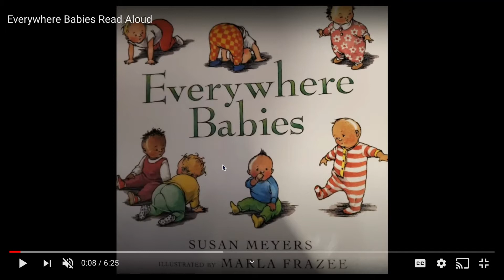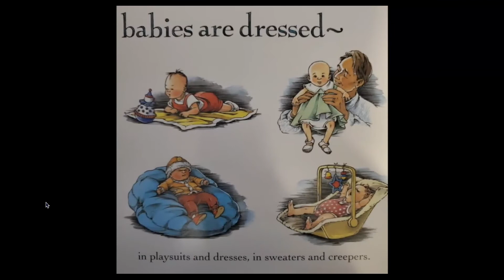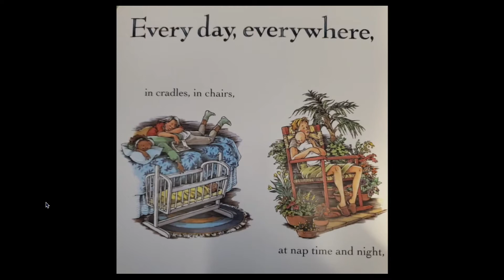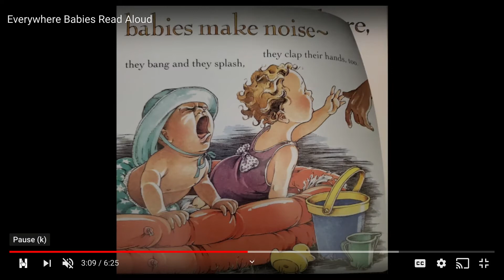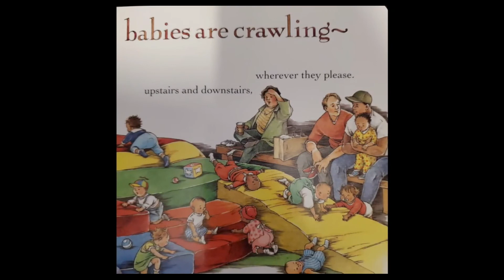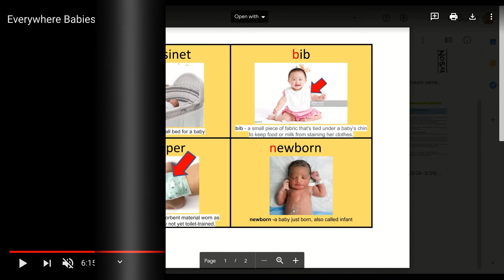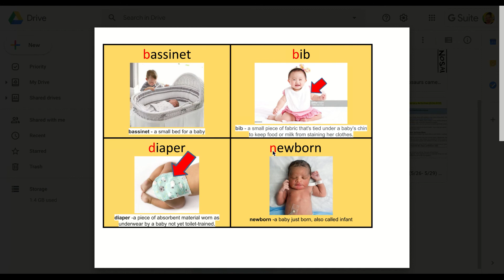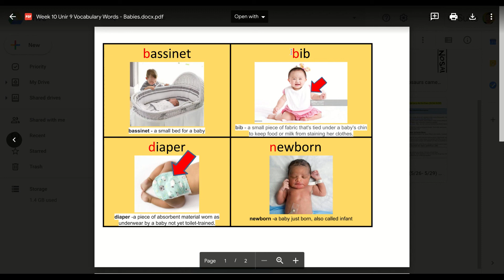Morning Meeting 5 26